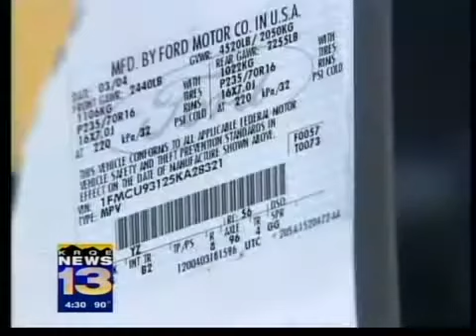Suspect says he profited from car scam